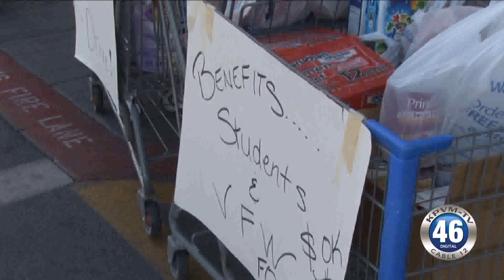12/16/2016 KPVM-TV Food Drive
KPVM TV and Ace Country Radio had a food drive recently in front of Walmart for the VFW Food Bank and the Food for Thought Program.